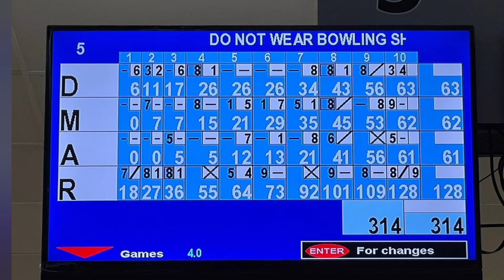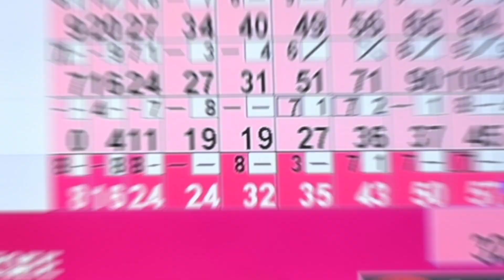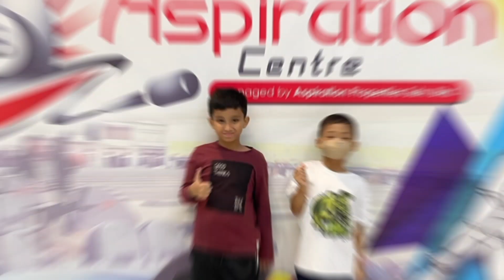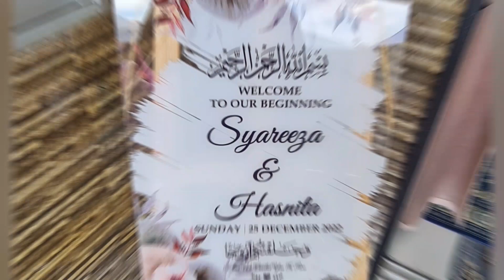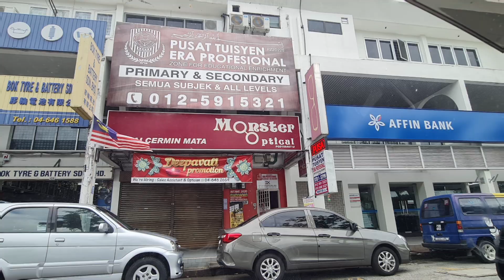24 Dec 2022: Bowling and over the weekend trip to Perak